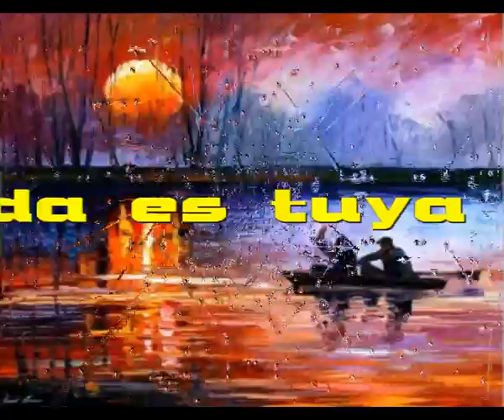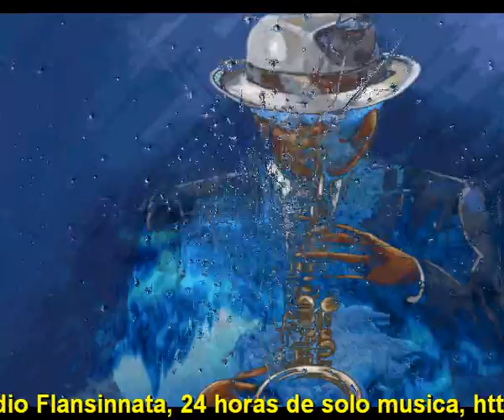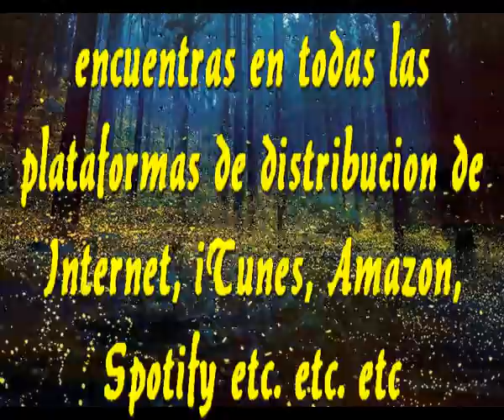La vida es tuya